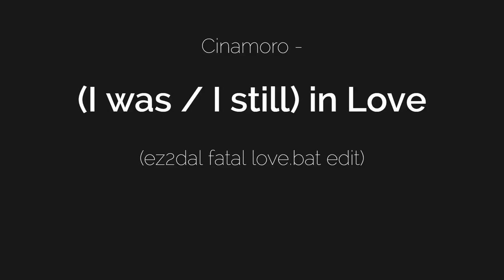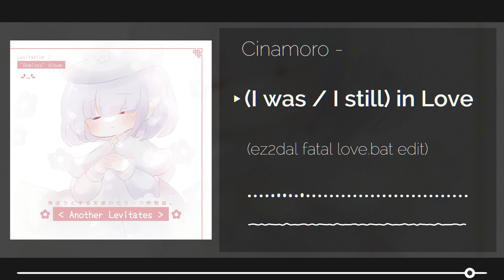Cinamoro - (I was / I still) in Love (ez2dal fatal love.bat edit)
From Levitation Remix Album : "Another Levitates"
Tr.05 - Cinamoro - (I was / I still) in Love (ez2dal fatal love.bat edit)

Composer : Cinamoro
Remixer : ez2dal
Remix Inspection : Cinamoro

또 인사뵙겠습니다, ez2dal입니다.
Cinamoro님의 제안으로, "Levitation"에 이어 "Another Levitates"에도 참여하게 되었습니다.
생각보다 빠른 곡이었던 해당 곡을 느린 곡으로 풀어보고 싶었습니다.
에딧 명칭에는 fatal love.bat이라는 배치 파일 확장명을 사용하였습니다.
기재한 바와 같이, 여러분의 삶에서 치명적인 사랑을 만나고, 관계를 쌓아가는 행동에 대한 나름의 의미 해석을 해 보시기 바랍니다.
감사합니다.

▬▬▬▬▬ {music} ▬▬▬▬▬
🎵Track : Cinamoro- (I was / I still) in Love (ez2dal fatal love.bat edit)